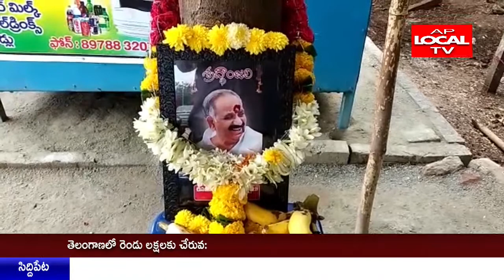వైస్సార్సీపీ నాయకులు ద్రోణంరాజు శ్రీనివాస్ మృతి ఉత్తరాంద్ర జిల్లా లకు తీరని లోటు విజయలక్ష్మి ఆవేదన